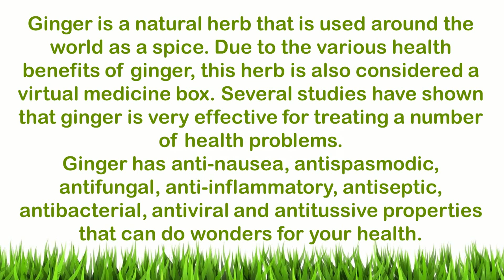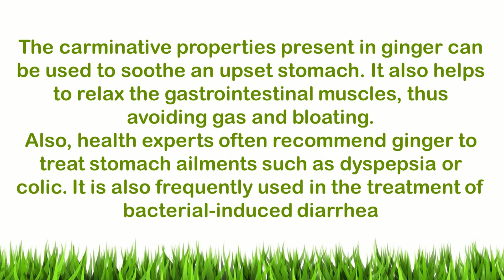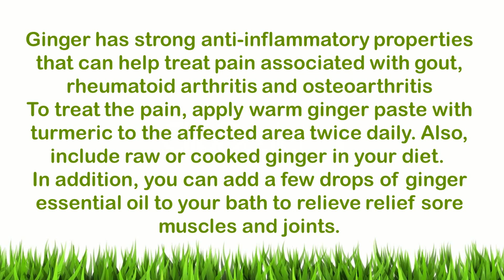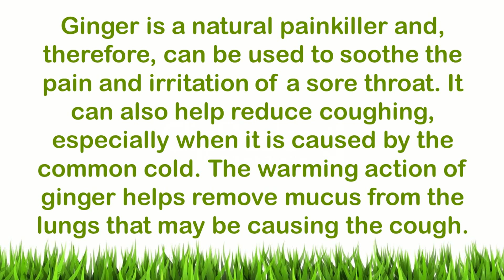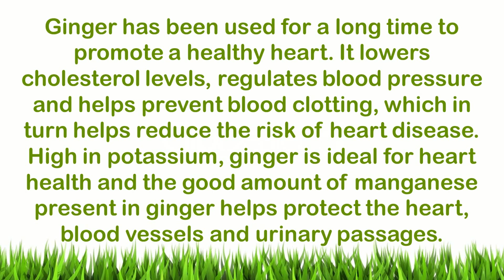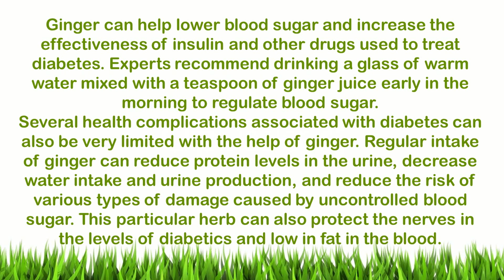Health Benefits of Ginger